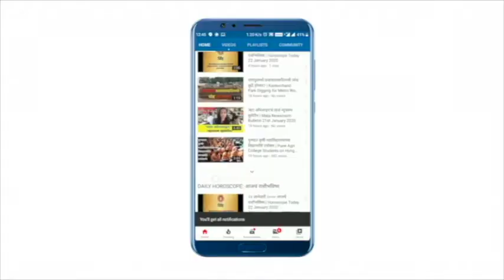Amravati : सावंगा विठोबा येथे अवधुत महाराज मंदिरात ७२ फुटी झेंड्यांना नवीन खोळ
अमरावतीच्या चांदूर इथल्या सावंगा विठोबा येथील अवधुत महाराज देवस्थानात एक नेत्रदिपक सोहळा पार पडला. 72 फुटी झेंड्यांना नवीन खोळ बसवण्याचा हा कार्यक्रम होता. 50 मिटर कापडापासून हा खोल शिवण्यात आला. सकाळी 11 वाजता चरणदास कांडलकरांनी दोराच्या सहाय्यानं नवा खोळ बसवण्यास सुरूवात केली